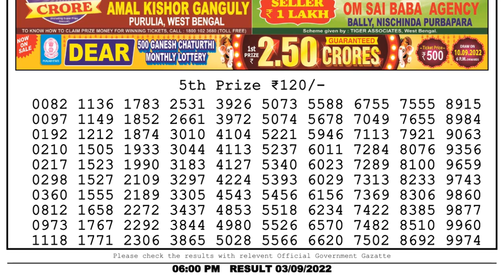🔴Dear Lottery Sambad Live 6pm today 03.09.22 Nagaland State Lottery Result